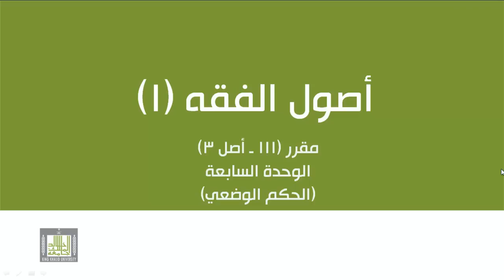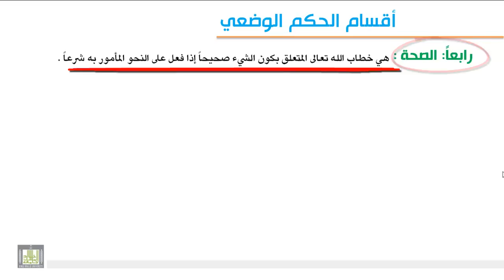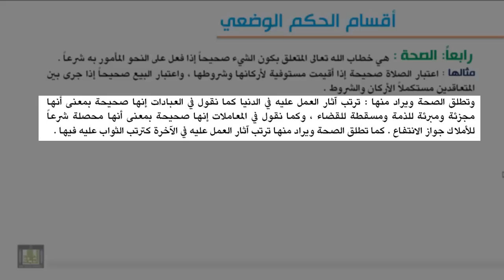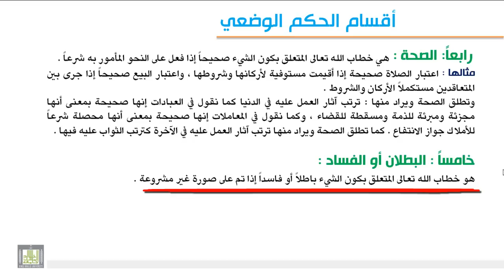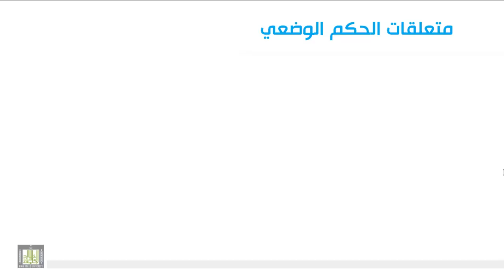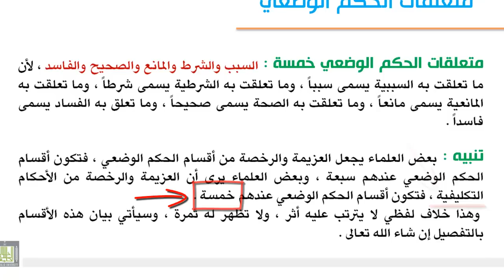الوحدة السابعة : تعريف الحكم الوضعي وتقسيمه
تعريف الحكم الوضعي ، والفرق بينه وبين التكليفي  - أقسام الحكم الوضعي - أقسام متعلقات الحكم الوضعي